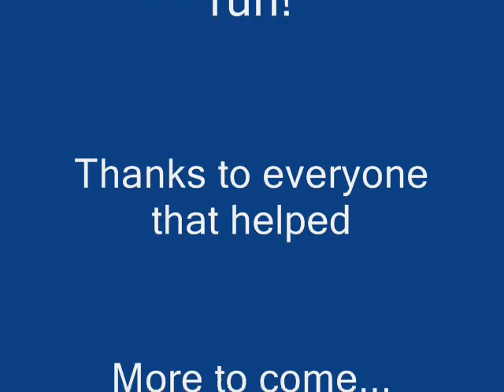ZeroGasoline.com Video #19 - 72 Volt Test Drive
We take the car out with all 6 batteries hooked up.  P.S. I don't really have any issues with the Prius.